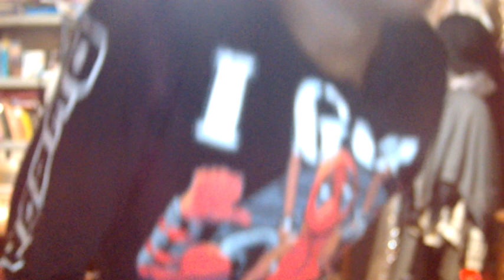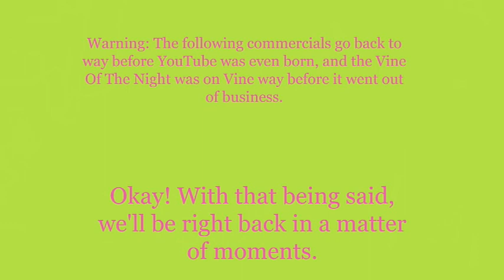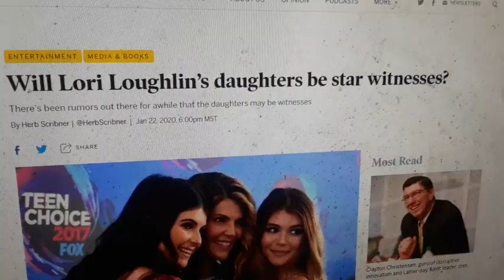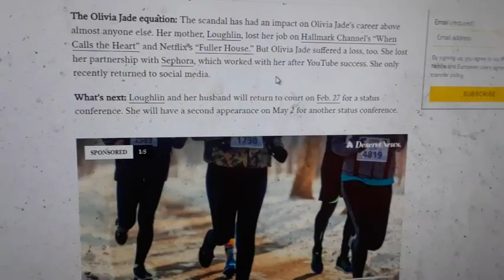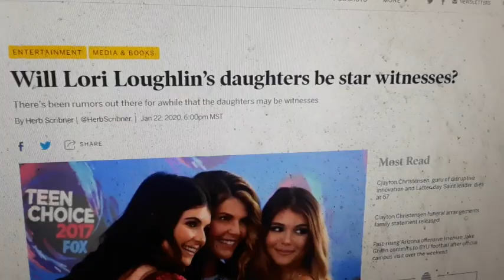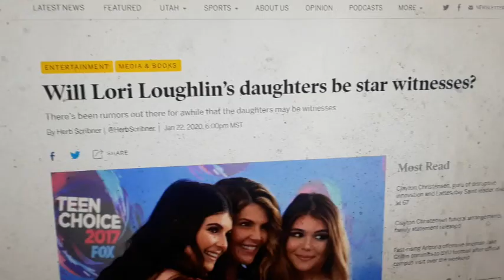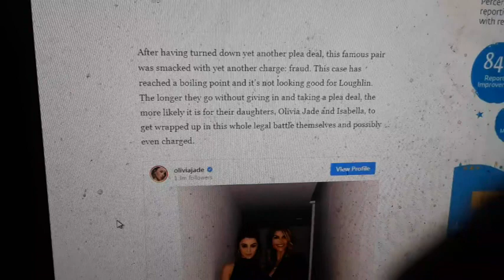Weeknight Update episode 963/2729: Lori Loughlin Is About To Be In Really Big Trouble!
My show tonight will make you want to howl because Lori Loughlin is about to be in really big trouble, and we all know why. The Not Ready For Late Night Players & I would like to give these marvelous masterminds the old Shoutout Spotlight treatment. Please help them out!